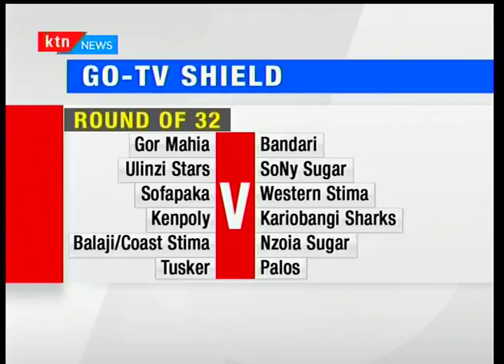Kenya premier league clubs to lock horns in the GO-TV shield